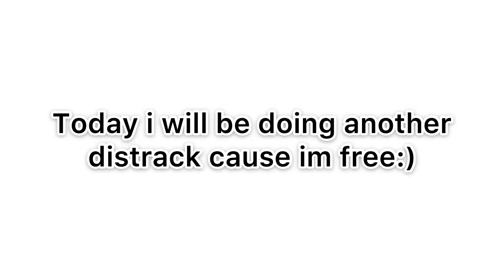a second distrack for 50 subs *old intro*